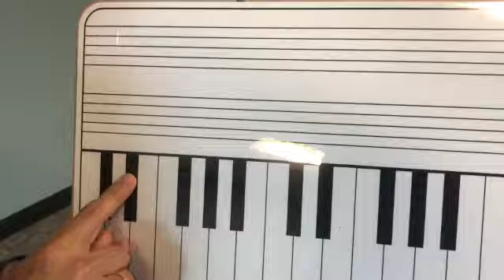Mary Fuller, The Most Fun Music Teacher Ever Shares her Teaching Tips!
Hey everyone,

Meet Mrs. Mary Fuller, the most fun and inspiring Music teacher in the world!

She shares her piano teaching tips.